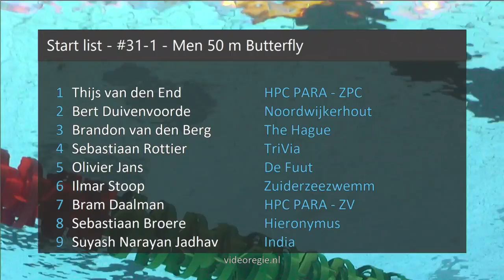#31-1 - Men 50 m Butterfly - ONK lb Amersfoort 2019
ONK lb Amersfoort 2019 - #31-1 - Men 50 m Butterfly